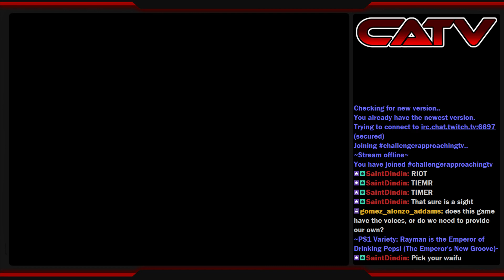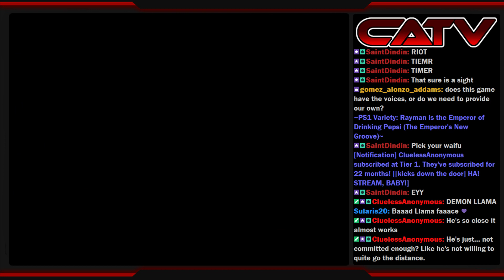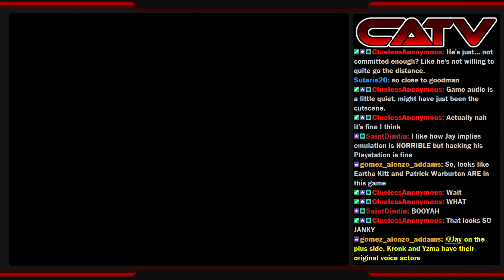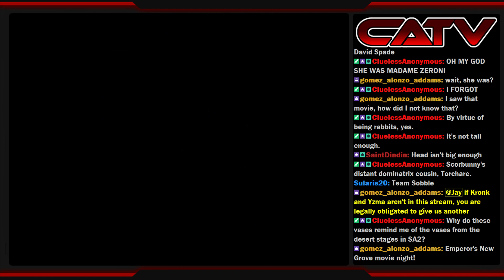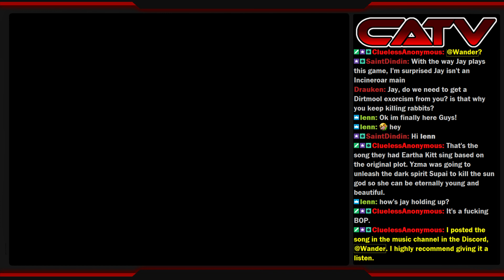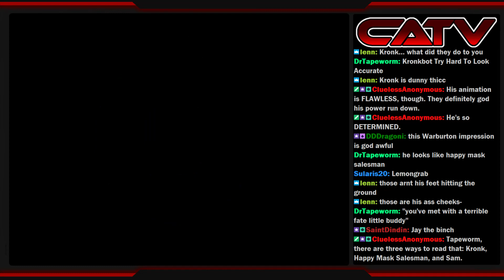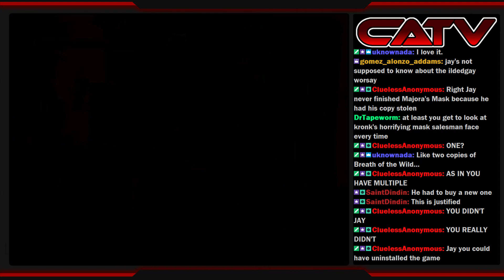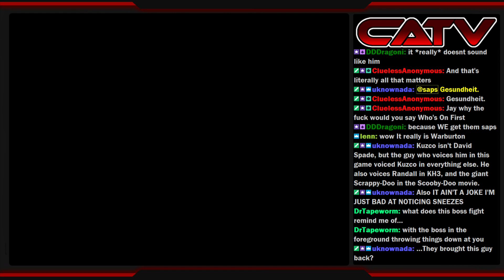PS1 Variety: Emperor's New Groove